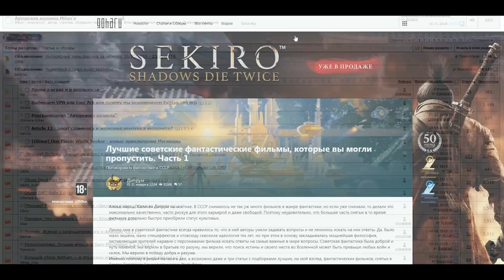FROM FORUM: ЛУЧШИЕ СОВЕТСКИЕ ФАНТАСТИЧЕСКИЕ ФИЛЬМЫ, которые вы могли пропустить